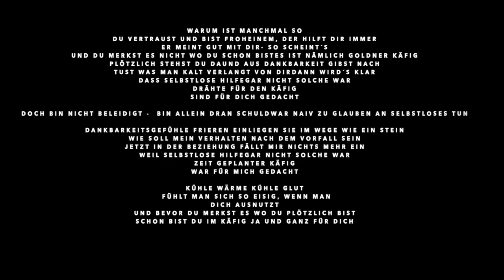Artur Bullert. Lied *Goldener Käfig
Warum ist manchmal so

Du vertraust und bist froh
Einem, der hilft dir immer
Er meint gut mit dir- so scheint´s

Und du merkst es nicht
Wo du schon bist
Es ist nämlich Goldner Käfig
Plötzlich stehst du daUnd aus Dankbarkeit gibst nach
Tust was man kalt verlangt von dirDann wird´s klar
Dass selbstlose HilfeGar Nicht solche war
Drähte für den Käfig
Sind für dich gedacht

Doch bin nicht beleidigt -  bin allein dran Schuld
War naiv zu glauben an selbstloses tun

Dankbarkeitsgefühle frieren einLiegen sie im Wege wie ein Stein
Wie soll mein Verhalten nach dem Vorfall sein
Jetzt in der Beziehung fällt mir nichts mehr ein

Weil selbstlose Hilfe
Gar Nicht solche war
Zeit Geplanter Käfig
War für mich gedacht

Kühle Wärme kühle Glut
 Fühlt man sich so eisig, wenn man
dich ausnutzt
Und bevor du merkst es wo du plötzlich bist
Schon bist du im Käfig ja und ganz für dich